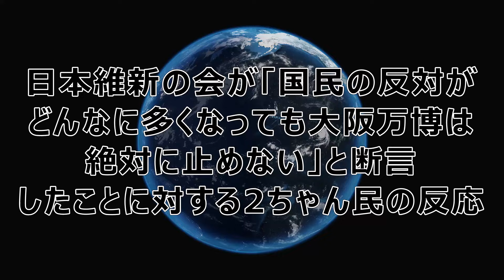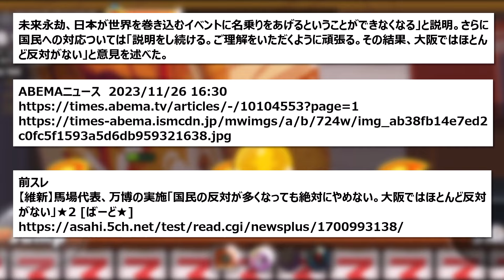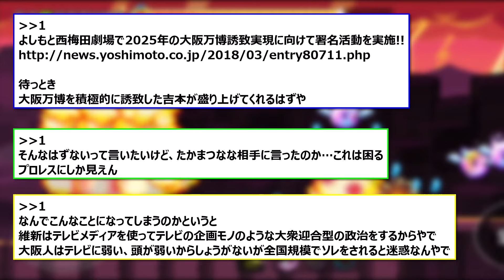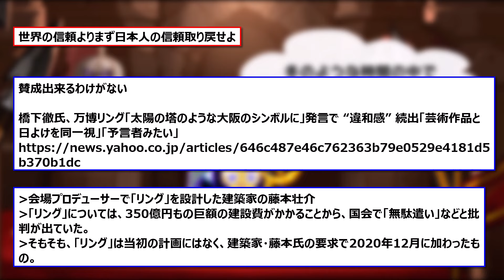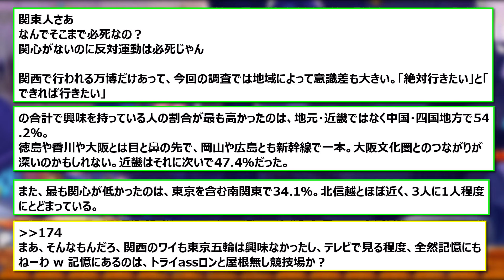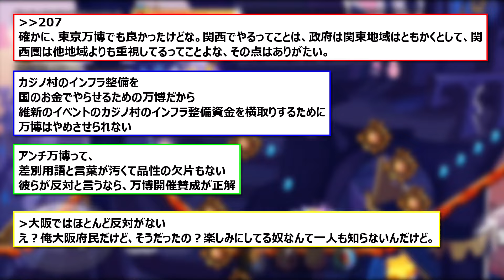【 2ちゃん 】日本維新の会が「国民の反対がどんなに多くなっても大阪万博は絶対に止めない」と断言したことに対する2ちゃん民の反応【 日本維新の会 】 #115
概要：
日本維新の会の馬場伸幸代表が、ABEMA的ニュースショーに出演し、2025年大阪・関西万博の実施について、国民の反対が多くなったとしても「絶対にやめない」と断言した。

2025年大阪・関西万博は、会場建設費の増額問題が報じられている。誘致当初の会場建設費は1250億円としていたが、それが徐々に値上がりし、今年９月には2350億円とおよそ1.9倍に膨れ上がった。建設費用は、国と大阪府・市、経済界が3分の1ずつ負担することになっている。

「名称は大阪・関西万博となっていますが、国のイベント。主体的に国が費用負担していく。その中で地元や経済界にも負担をお願い。当然の話だ」（馬場代表）

建設費の高騰とともに、建設が大幅に遅れていることもあり国民からは中止を求める声もあがっている。

この問題について、時事YouTuberのたかまつななが「国民の反対がものすごく多くなってきた場合、やめることは検討するのか」と問うと、馬場代表は「絶対にやめない。やめると、日本の国のイベントだから世界から信用を失う。未来永劫、日本が世界を巻き込むイベントに名乗りをあげるということができなくなる」と説明。さらに国民への対応ついては「説明をし続ける。ご理解をいただくように頑張る。その結果、大阪ではほとんど反対がない」と意見を述べた。

ABEMAニュース　2023/11/26 16:30

前スレ
【維新】馬場代表、万博の実施「国民の反対が多くなっても絶対にやめない。大阪ではほとんど反対がない」★2 [ばーど★]